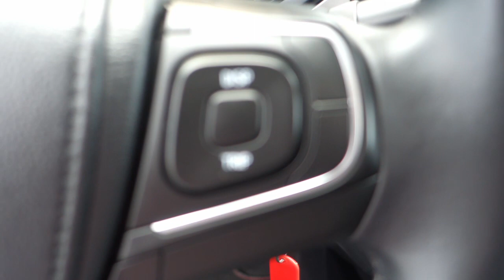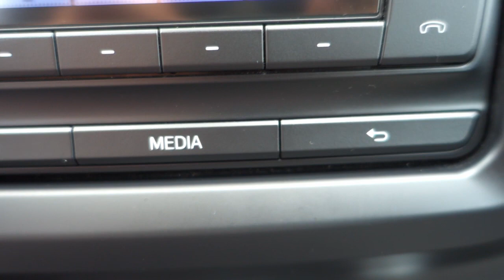Toyota Avensis 1.8 VVT-i (147 KM) KRAJOWY 1-WŁ ORYGINALNY LAKIER [ Auto Centrum Bracia Sikora ]